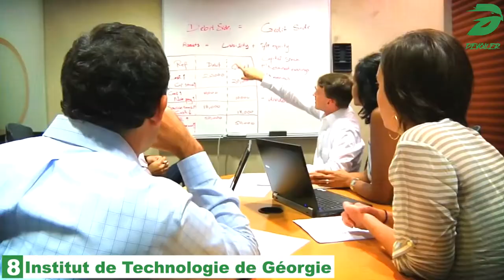Les dix meilleures écoles d'ingénieurs du monde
Bonjour chers téléspectateurs, bienvenue à une nouvelle édition passionnante et merci de nous regarder.
Si vous êtes nouveau ici, bienvenue. N'oubliez pas de vous inscrire et d'activer les notifications pour ne pas manquer nos vidéos.
Aujourd'hui, nous allons parler des dix meilleures écoles d'ingénieurs du monde.

L'ingénierie est aujourd'hui le premier choix de chaque école qui s'évanouit. Mais au lieu de se précipiter avec la masse, voyons si nous pouvons obtenir quelque chose de mieux. Sur la base de paramètres tels que l'expérience de l'institut, les prix obtenus par l'institut, les articles de recherche publiés, les anciens élèves et les fonds, nous avons créé une liste des meilleures écoles d'ingénieurs du monde : -

10. Collège d'ingénierie - Université de Purdue, West Lafayette
L'université de Purdue a été fondée en 1869. Le personnel académique compte près de 3055 personnes qui enseignent à environ 39 000 étudiants chaque année. L'université s'est étendue sur un grand campus de 2602 acres et offre plusieurs cours tels que :
- Aéronautique et Astronautique
- Génie agricole et biologique
- Génie biomédical
- Génie chimique
- Génie civil
- Ingénierie et gestion de la construction
- Génie électrique et informatique
- Enseignement de l'ingénierie
- Formation professionnelle en ingénierie
- Ingénierie environnementale et écologique
- Génie industriel
- Génie des matériaux
- Génie mécanique
- Ingénierie nucléaire

9. Collège d'ingénierie - Université Carnegie Mellon
Cette université a été fondée en 1900 et est régulièrement classée parmi les meilleures universités du monde. Elle s'étend sur un campus de 140 acres et compte actuellement 7 collèges. Son personnel académique compte 1423 personnes et enseigne à environ 12500 étudiants. L'université compte également 17 équipes sportives, qui sont très performantes en athlétisme. Elle propose des cours tels que :
- Génie biomédical
- Génie chimique
- Génie civil et environnemental
- Ingénierie et politique publique
- Science et ingénierie des matériaux
- Génie mécanique